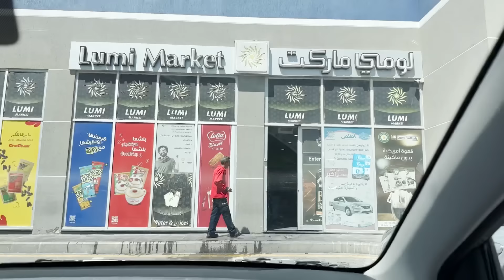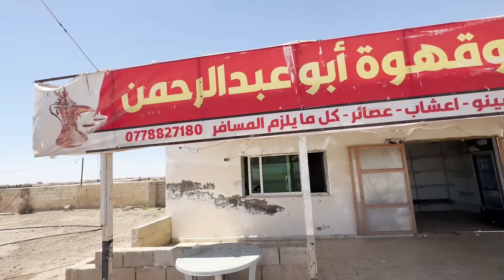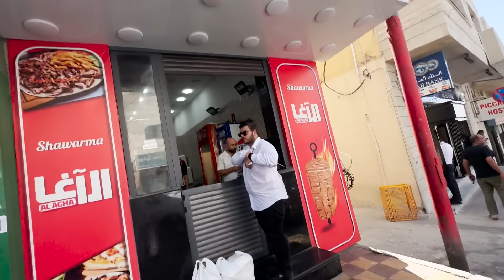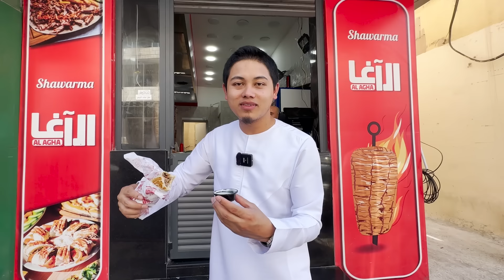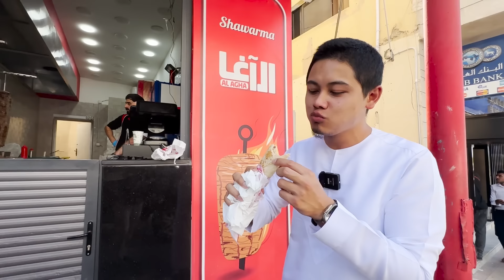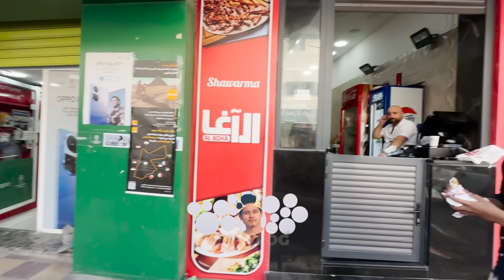ตะลุยจอร์แดน "ประเทศอาหรับไม่มีน้ำมัน" | JORDAN EP.1